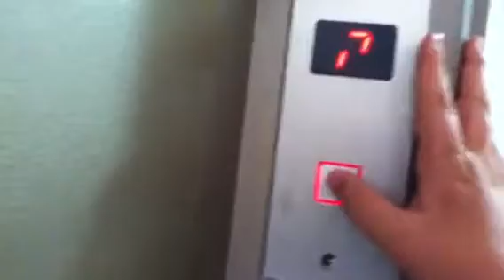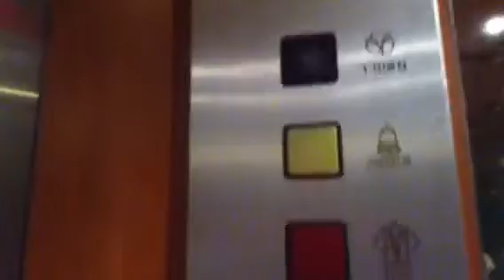Magen (Modernized By Omer) traction elevator in keren hayasod street in bat yam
Nice too